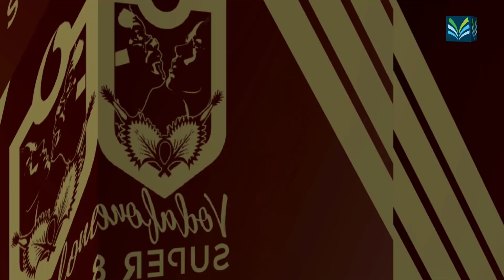FNRL round 2 super 8 Ravoravo Rabbitohs vs USP Crusaders